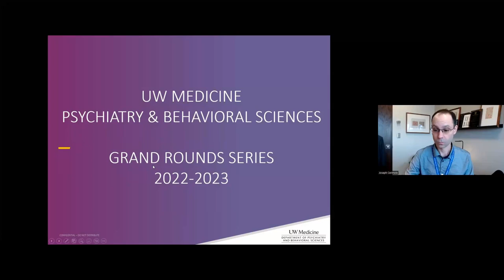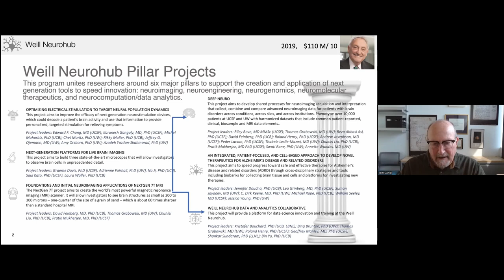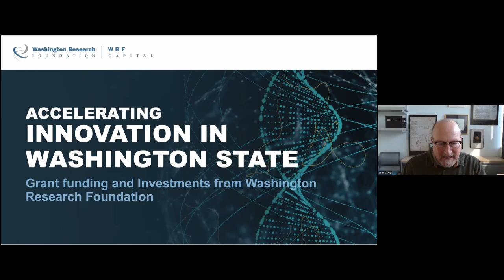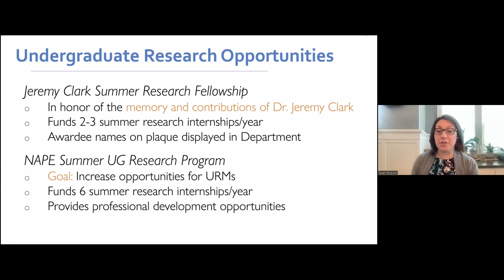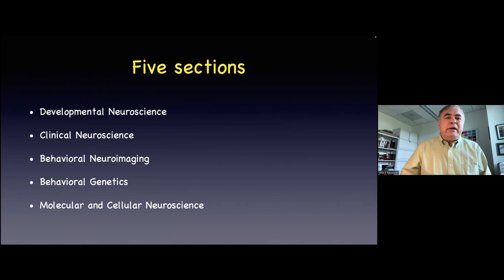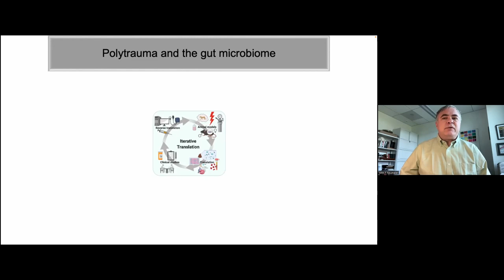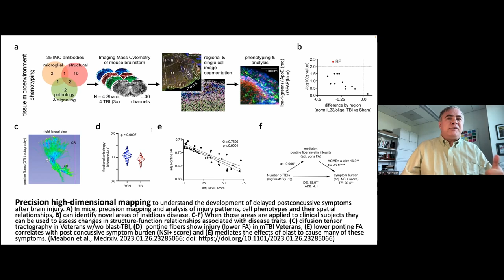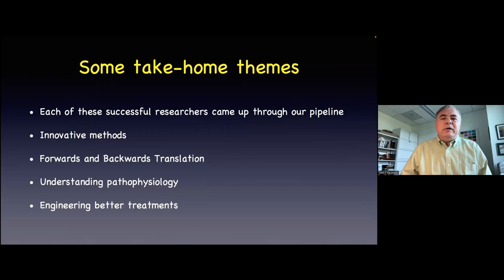Neuroscience Updates: Weill Neurohub, Training Opportunities, and Research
University of Washington, Department of Psychiatry & Behavioral Sciences, Grand Rounds. Tom Daniel PhD, Susan Ferguson PhD, and John Neumaier MD PhD. "Neuroscience Updates: Weill Neurohub, Training Opportunities, and Research" presented on March 17, 2023.